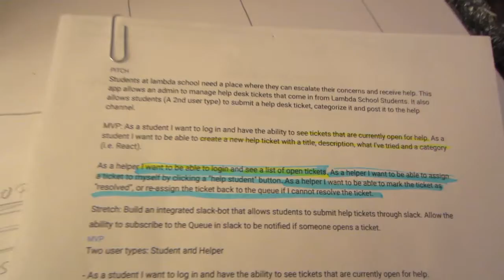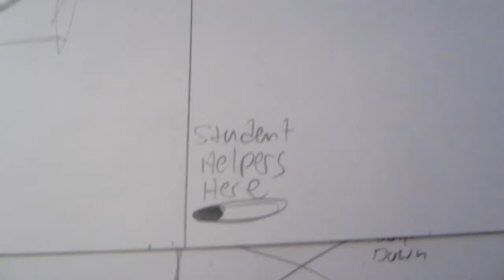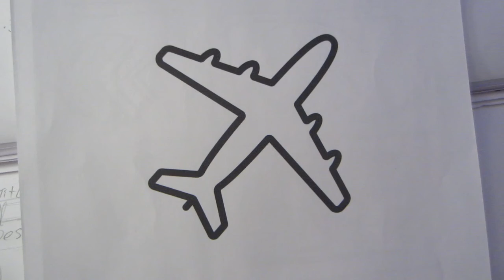Lambda School Build Week 2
With build week 2 behind me. Sharing sketches of my build.